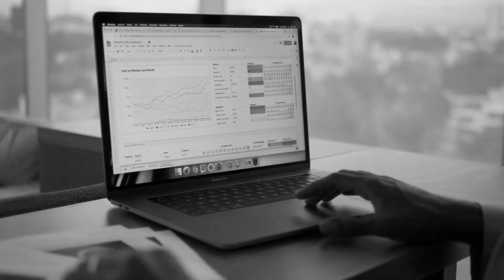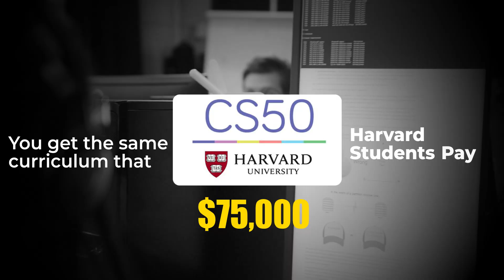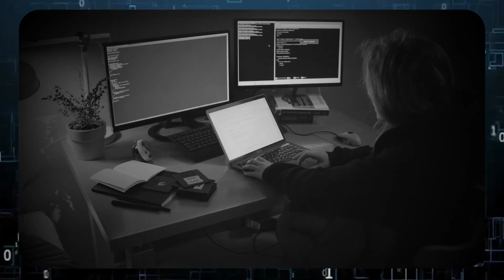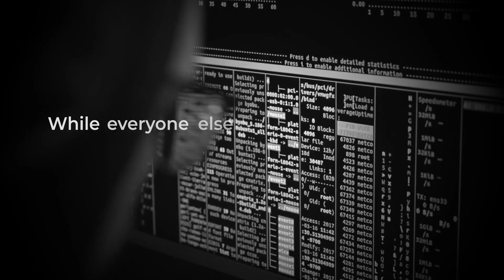50% Will Lose Their Jobs by 2026—Unless They Take One of These 5 Courses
Top Certifications That Can Land You a Job

📚 Read My Books & Level Up!